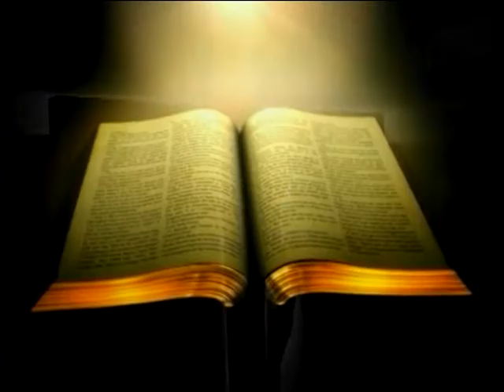0067 Flame of Truth